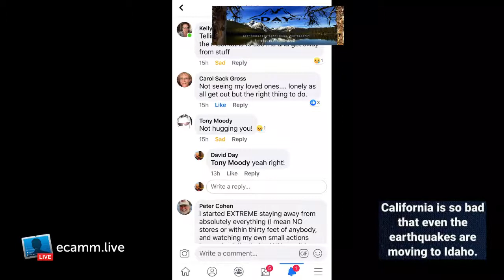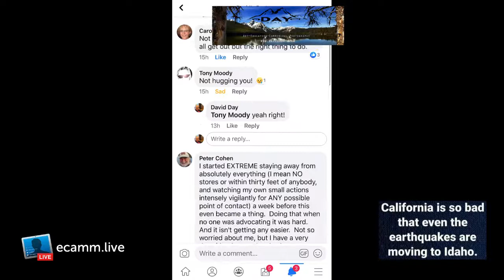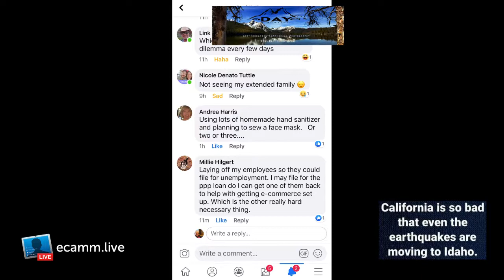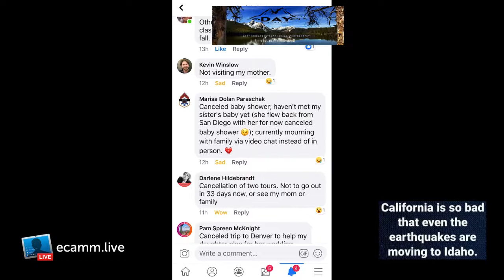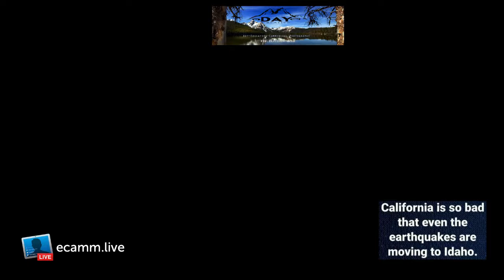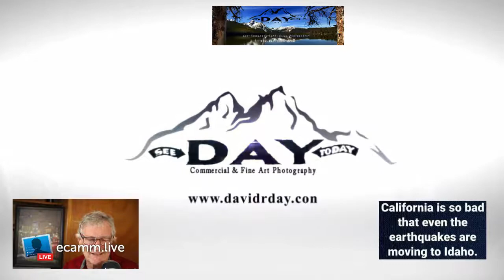Heard Over Coffee # Lucky 13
Alone Together Naturaly